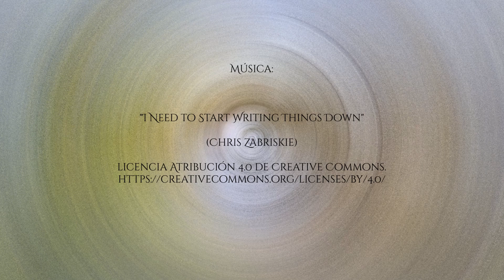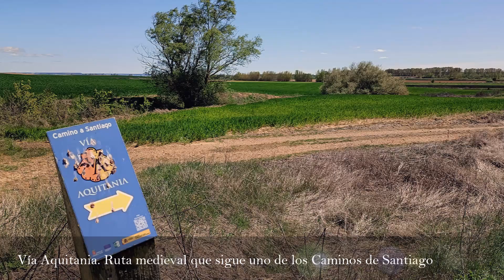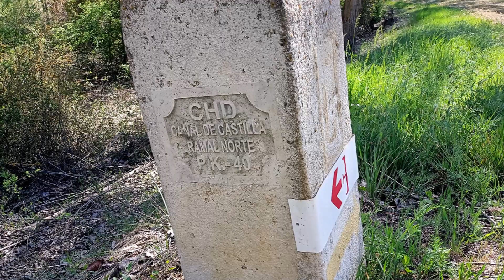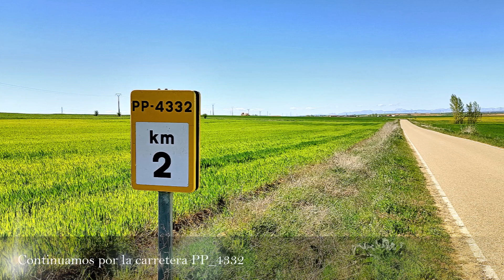Por el Canal Castilla. Entre Osorno la Mayor y Santillana de Campos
Caminamos por el Canal de Castilla, concretamente entre Osorno la Mayor, Las Cabaña de Castilla y Santillana de Campos, en Palencia.